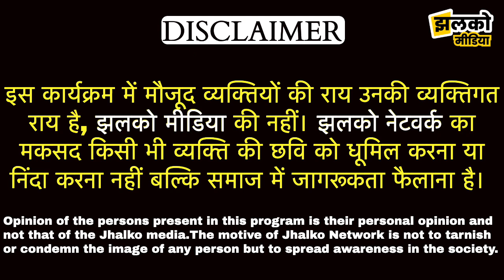हनुमानगढ़ में पड़ोसियों ने किया घर पर कब्जा, बहन बनकर दिया बहन को धोखा ~ Hanumangarh News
Produced By: Jhalko Hanumangarh
Edited By: Mukesh
Reported By : Aashu
Cameraman